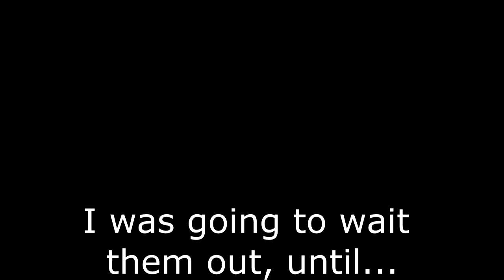Never Trust Anyone in DayZ